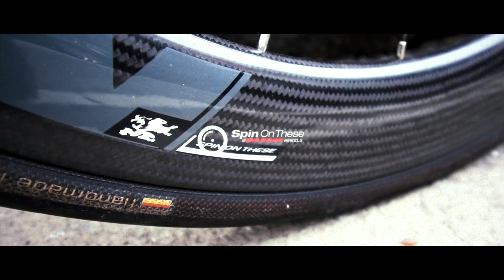Introducing Francisco Borrero - NYC Bike Messenger & YouTuber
Greetings from New York, New York!

Big thanks to Francisco Borrero who made us this cool short film about his life as a bike messenger on the streets of NY City.

Since early 2019, Francisco's Cinelli Street Machine has been rocking a pair of Spin On These Fat Boy track wheels.  Over the past few years his regular vlogs about bikes, rides and life in the Big Apple has gained a big following on YouTube.

In this film, Francisco is riding the brand new Custom Shop Blue Lightning edition wheels which recently replaced his DM8 Original Fat Boys.

And if you're quick, you might be in time to win yourself a pair of Fat Boys - that's right, today Francisco is giving away his original Spin On These wheels to one lucky YouTuber.   And it could be you!

Thanks for riding Francisco!

For everything you want to know about the wheels we make head over to our web store right here: